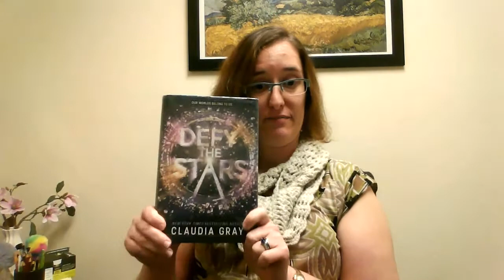Defy the Stars by Claudia Gray Book Review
Do you like touring the galaxy while pondering on what it means to be human? Defy the Stars is a Sci-Fi Young Adult book that does just that. I highly recommend this wonderful book.